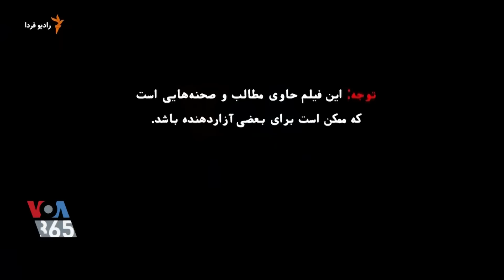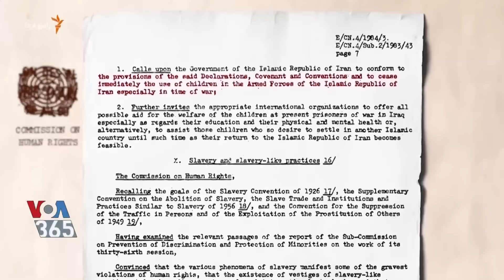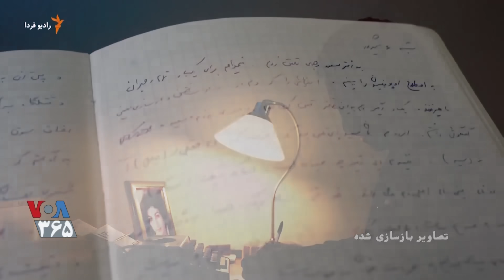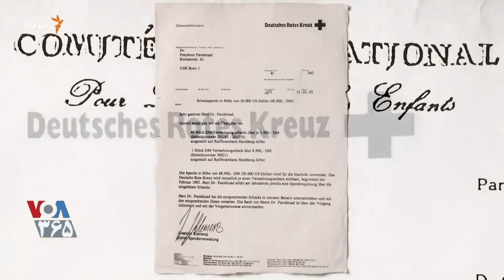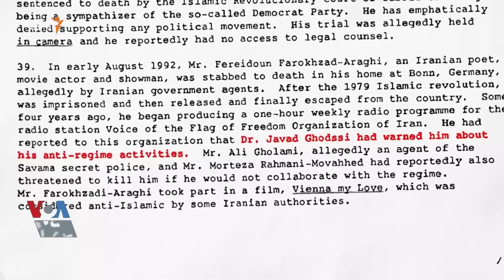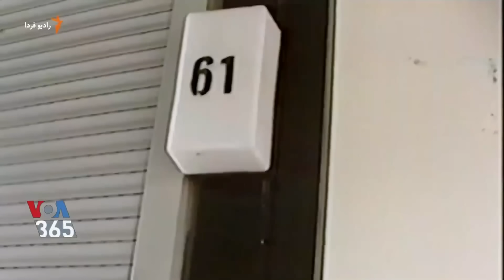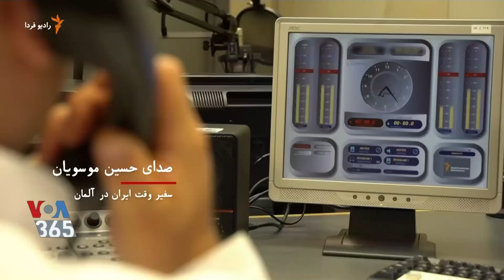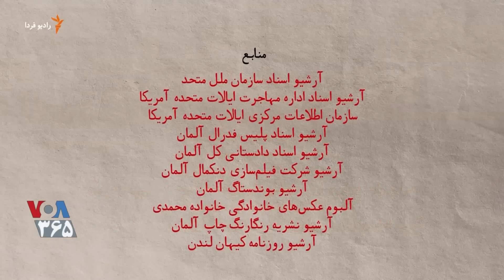مستند شرقی غمگین - نسخه کامل (۳ ساعت)